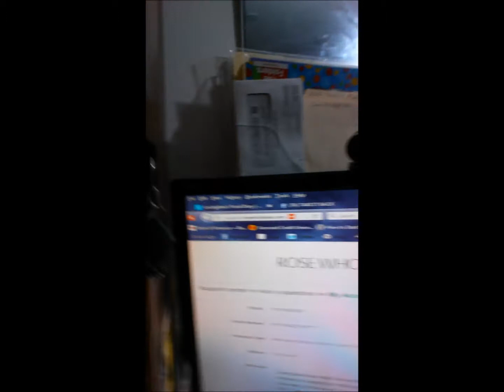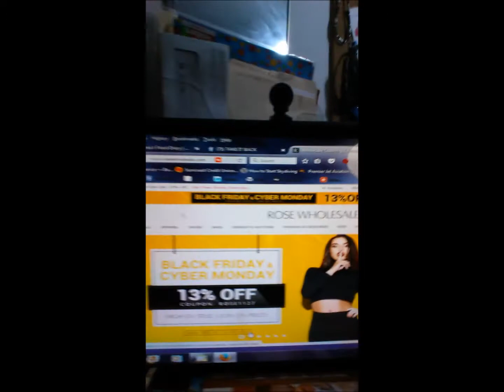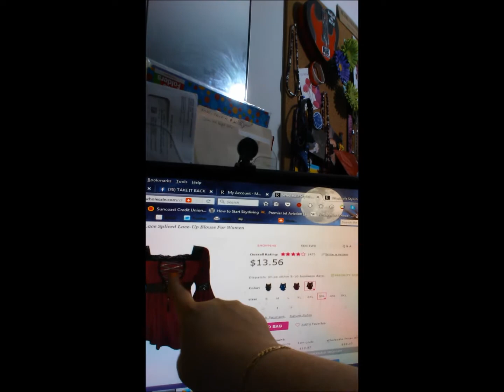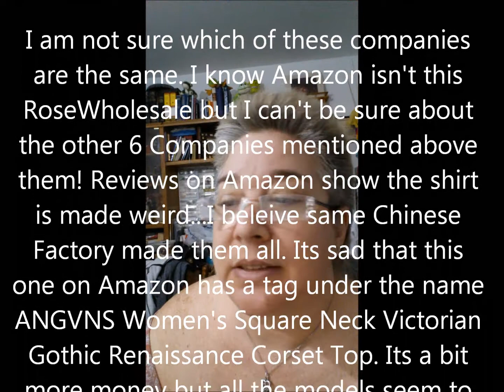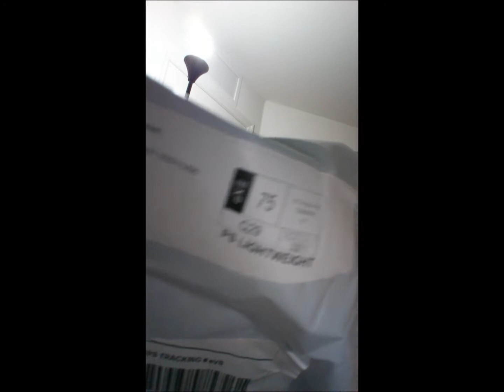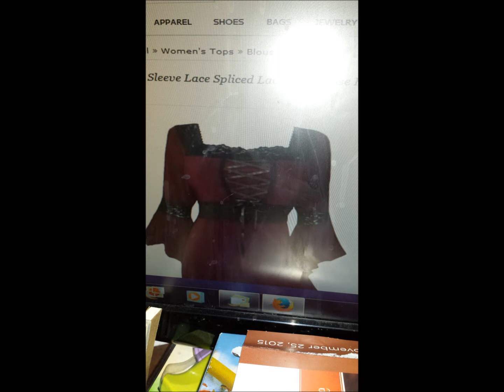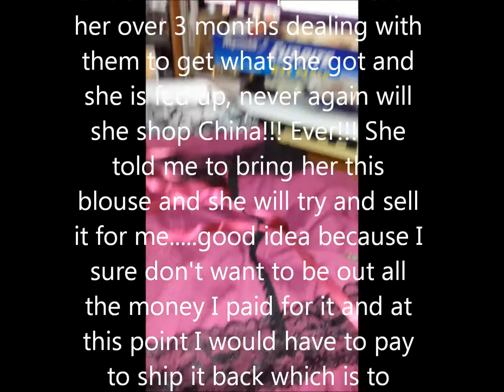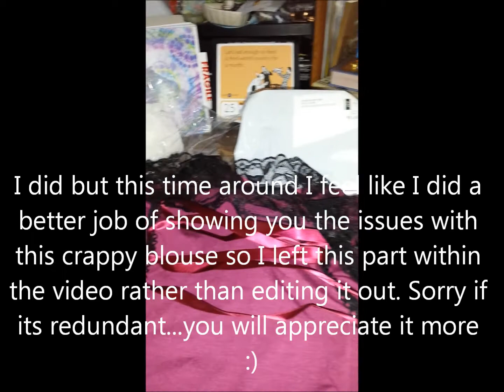WARNING-REVIEW - RoseWholesale.com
WARNING
 BUYING ANYTHING FROM THESE WEBSITES WHERE THEY ARE SELLING CHEAP CLOTHES.
YOU OBVIOUSLY WILL GET MORE THAN YOU BARGAINED FOR.

THIS ONE SITE *ROSE WHOLESALE* AKA ROSEGAL, ETC..
I GOT A FEW ITEMS FROM AS YOU WILL SEE FROM WATCHING THIS VIDEO FROM ME,  HAVE BEEN GIVING ME A VERY HARD TIME. THEY ARE IMPOSSIBLE TO COMMUNICATE WITH AND THEY ARE DOING EVERYTHING IN THEIR POWER TO IGNORE THE ISSUES AND TRY AND MAKE ME DO THINGS THAT MATTER NOT TO THE FACTS. THEY KNOW THEY SOLD ME A CRAP SHIRT AND A CRAP DRAGON EAR CUFF AND THEY LEFT OUT ONE OF THE SHIRTS IN MY ORDER AN DIDN'T EVEN MAKE A NOTE IN THE ACCOUNT OR DO ANYTHING TO NOTIFY ME.

IT TOOK MORE THAN 2 WEEKS TO ARRIVE.
I HAD TO PUT it TOGETHER MYSELF!!!
THE COLOR OF THE RIBBON  IS NOT THE SAME AS THE ONE SHOWN.

BIG BAD PROBLEM... THE ARMS ARE FOR A SMALL SKINNY PERSON MAYBE A CHILD NOT AT ALL BELONGING TO A BLOUSE  SUPPOSED TO BE 3X.

I HAVE BEEN IN CONSTANT CONTACT WITH THEM BUT ITS ONLY THROUGH THEIR WEBSITE THAT THEY ARE ALLOWING ME CONTACT. THEY GIVE ME A SUPPORT TICKET THROUGH EMAIL WITH A NOTE THAT REPLYING TO EMAIL WILL DO ME NO GOOD. THERE IS A LINK IN THE EMAILS TO CLICK ON THE SUPPORT TICKET TO VIEW ITS PROGRESS. THIS LINK IN ALL EMAILED NOTIFICATIONS THEY HAVE SENT DO NOT WORK. IT TAKES ME TO THEIR SITE BUT THEN ASKS ME TO LOG IN AND WHEN I DO I SEE I HAVE 0 TICKETS. NOT RIGHT WHEN I HAVE ALREADY MADE AT LEAST 3 SEPARATE COMPLAINTS AFTER THE ONE WHERE I WAS NOT GIVEN MY 10% OFF DISCOUNT FOR MY REGISTERING TO THEIR SITE.

I HAVE TO GO THROUGH EACH PAGE AND TRY AND FIND ONE THAT WILL LET ME CLICK ON THE TICKETS TO SEE THEM EVEN THOUGH IT STILL SAYS 0 TICKETS. THEN THEY ANSWER ONE OR MORE AND IT WILL SAY WAITING ON MY REPLY BUT THEN THE ONES I REALLY WANT AN ANSWER FOR SAYS PROCESSING AND THEY HAVE NOT HAD ANYTHING TO SAY AND THE ONES THEY HAVE REPLIED TO WHICH WANT MY REPLY AGAIN NOW IS THEM TELLING ME ABOUT HOW I HAVE TO LAY THE BLOUSE ON THE FLOOR AND TAKE PICS OF IT WITH MY SHOWING MEASUREMENTS ACROSS THE SHOULDERS, ETC.. MEANWHILE WHAT THEY NEED TO SEE IS IF I PUT THIS BLOUSE ON ITS NOT GOING OVER MY ARMS ONLY OVER MY HEAD BECAUSE TO TRY AND EVEN GET IT DOWN PAST MY WRISTS WOULD MEAN THIS CHEAP ASS MATERIAL WOULD TEAR AND THE SEEMS WOULD COME UNDONE AND I WOULD BE IN SOMETHING SIMILAR TO A NEW STRAIGHT-JACKET-BLOUSE DEVICE WITH MY HANDS PERMANENTLY OVER MY HEAD! I WOULD NOT BE WEARING THE SHIRT PART AT ALL...THIS IS RIDICULOUS AND BASED ON THEIR REPLIES TO MY ISSUES I PRETTY MUCH FEEL RIPPED OFF AND THAT I AM NEVER GOING TO GET MY MONEY BACK AND WASTED ALL BUT FOR THE NECKLACE I PURCHASED I DO LIKE.

SO THERE IS THE OTHER BLOUSE THEY NEVER SENT. I GOT IN TO SEE MY TICKETS AND ONE WAS WAITING MY REPLY. I CHECKED ON IT AND THEY WERE SORRY FOR THE ISSUE AND THE FACT THEY WERE WAITING MANUFACTURE TO CRETE THE GARMENT FOR SHIPPING. GIVING ME OPTIONS TO ACCEPT THE DELAY PERHAPS DECEMBER 17TH OR FARTHER OUT AND OR REFUND OF THE SHIRT IN EITHER PAYPAL OR R POINTS OR SOME CRAP IN MY WALLET FOR A FUTURE PURCHASE FROM THEM !! NO WAY!! ARE THEY KIDDING ME??? YOU KNOW I CHOSE A REFUND. BUT THEN LAST NIGHT QUITE A FEW HOURS AFTER MY REPLY TO THIS SUPPORT TICKET OF THEIRS ON THEIR WEBSITE I GOT AN EMAIL TO GO LOOK AT MY TICKETS. IN ADDITION TO THIS EMAIL I GOT ANOTHER EMAIL WHICH WAS A CONFIRMATION OF MY COMPLETE ORDER AND SHIPPING WITH TRACKING NUMBER???. I GO CHECK AND ONCE UPON FINALLY GETTING INTO THE SITE AND BEING ABLE TO SEE I NOTICE THAT ALL THE PREVIOUS CORRESPONDENCE WITH THEM IS CONVENIENTLY FOR THEM GONE NO WHERE TO BE SEEN AND NOW ANOTHER PICTURE OF A SEALED WHITE PLASTIC ENVELOPE GOING OUT FOR SHIPMENT BEING SHOWN ALONG WITH HE PIC OF THE LAST ONE THAT I HAVE ALREADY RECEIVED. I AM LIVID! I MESSAGED THEM YET AGAIN THROUGH THEIR SITE DEMANDING THEY GO SCREW THEMSELVES! IF I AM GOING TO PAY FOR THE LOSSES THEN PERHAPS SO SHOULD THEY. I FEEL PEOPLE LIKE THIS SHOULD NOT BE ALLOWED TO SELL ANYTHING BECAUSE THEY ARE TRULY PISSING PEOPLE OFF AND STEALING FROM THEM WITH THE CRAP THEY ARE SENDING OUT OR EVEN NOT SENDING OUT, KNOWING THEY CAN'T BE CHARGED WITH THE CRIME THEY ARE COMMITTING!

Pinterest - Polymer Clay, DIY Crafts and Anything I pin!

Healthy, Beauty, Craft Supplies, DIY and other honest demonstrations and reviews considered.